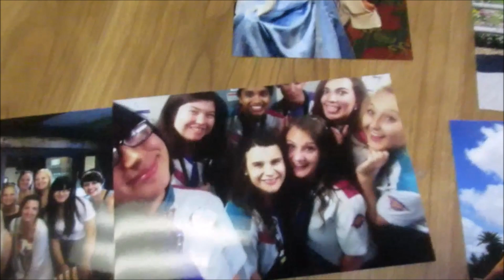Krista's DCP 2015 - I'M BACK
I'M BACK & READY TO VLOG AGAIN! Can't wait to catch y'all up with my life and fill you in on everything that has been going on since I came back from Disney!! Thank you for continuing to watch my videos! It means a lot to me!

kristalauren620

Song:
Square Pegs by Kelsea Ballerini